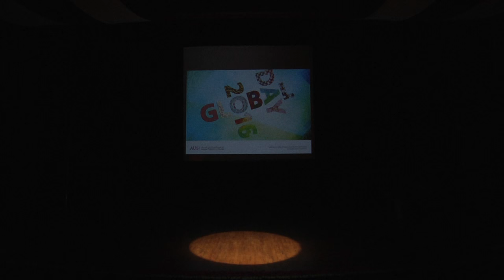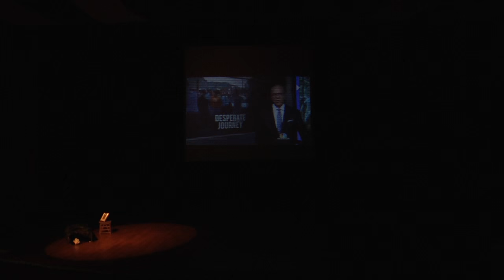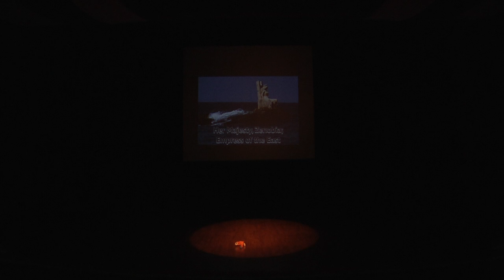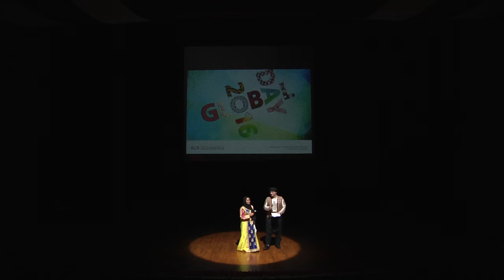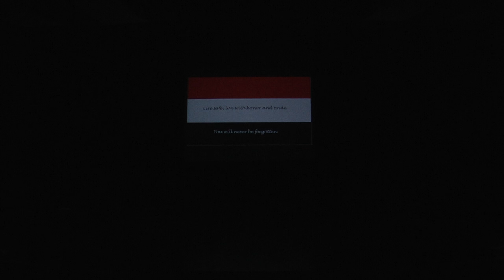AUS Events | Global Day 2016 - Indoor Performances Day 2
Held under the patronage of His Highness Sheikh Dr. Sultan Bin Mohammad Al Qassimi, Supreme Council Member, Ruler of Sharjah and President of American University of Sharjah (AUS), the university kicked off its annual AUS Global Day on Thursday, March 24, 2016. One of the most anticipated events at AUS, Global Day was inaugurated by Sheikh Salem Bin Abdul Rahman Al Qassimi, Chairman of the Office of the Ruler of Sharjah and also attended by Dr. Björn Kjerfve, AUS Chancellor; and Dr. Moza Al Shehhi, AUS Dean of Students; along with other AUS senior officials.

This year the annual festival marks its 18th anniversary of showcasing the cultural heritage of the many nationalities represented at AUS.

Set up across the AUS Main Plaza is a mix of pavilions that depict the traditions of 32 countries, including the UAE, Saudi Arabia, Armenia, Pakistan, Lebanon, Bangladesh, Palestine, Libya, India, Sudan and Egypt, among others, giving visitors a taste of the truly multicultural nature of the AUS campus.

Organized by the AUS Office of Student Affairs and more than 1,500 AUS students, this two-day event also includes colorful indoor cultural performances in the AUS Main Auditorium as well as on an outdoor stage, giving students a chance to share their talent through dance performances and skits. Visitors are also able to sample a wide variety of traditional foods in the outdoor food court.

The first AUS Global Day was held in 1998 with eight student organizations and 400 students. Since then, the event has grown manifold with this year’s Global Day witnessing the participation of a lively and dynamic student body that comprises approximately 6,000 students from more than 90 nationalities.